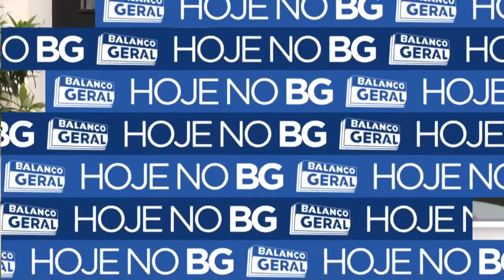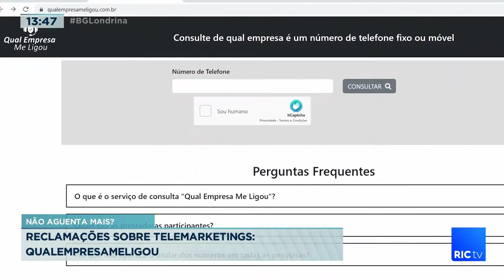Você não aguenta mais as ligações feitas por empresas de telemarketing? Veja como se livrar